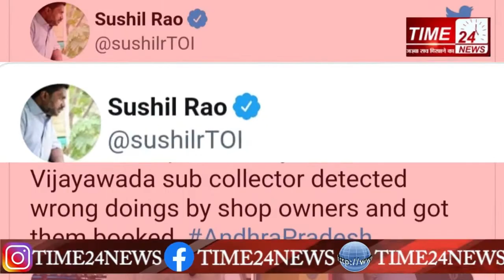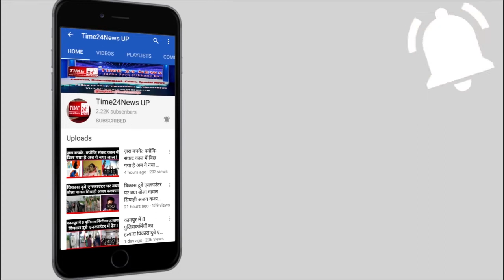एक IAS क्यों बना किसान? जानकर हो जाओगे हैरान !